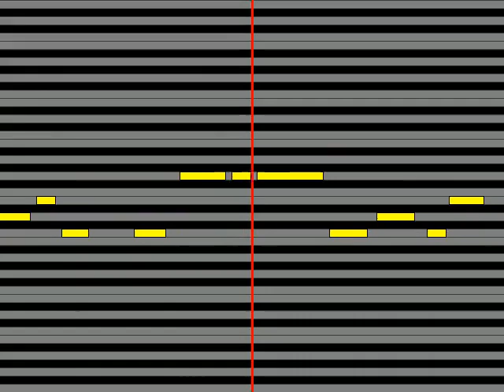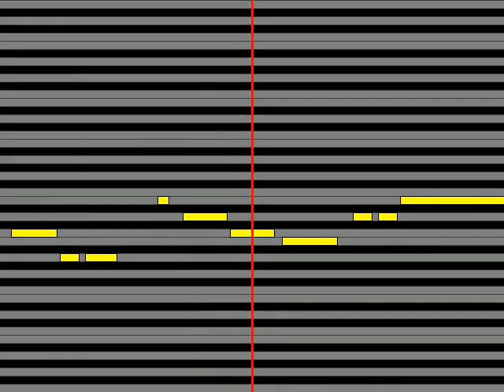【ガイドメロディ】 東京ミカエル。 しゃぼん玉